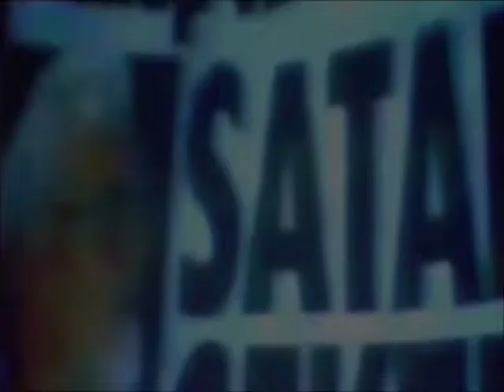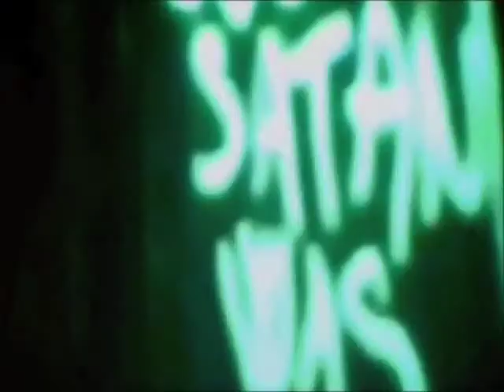JEFFERSON MAYDAY MAYDAY "SHEDONESTYCKA ~ Burning of the Wicker 1%"